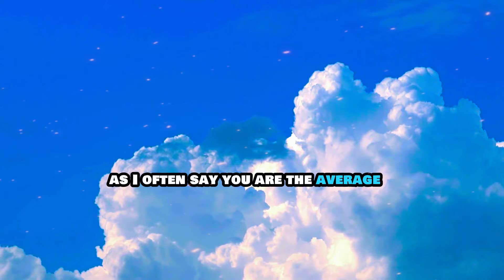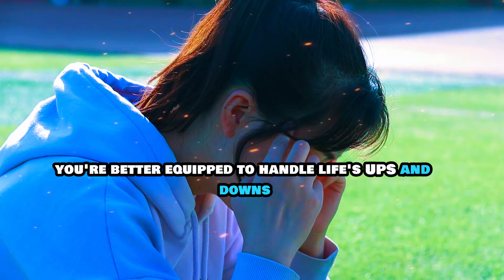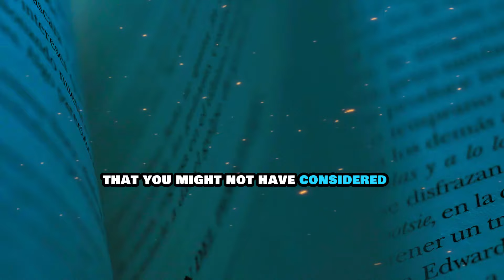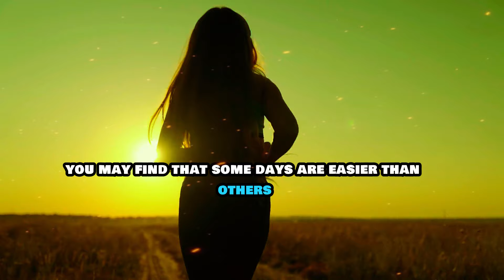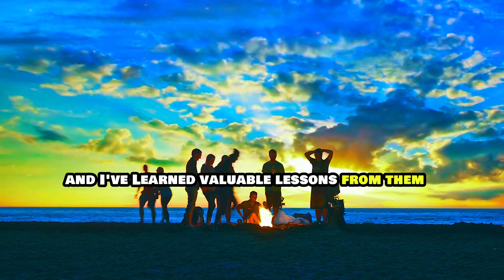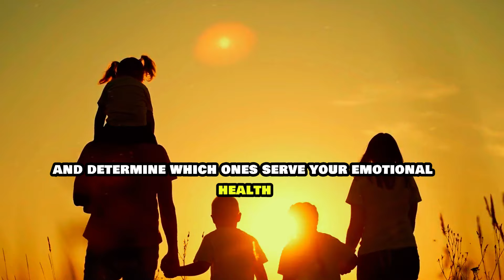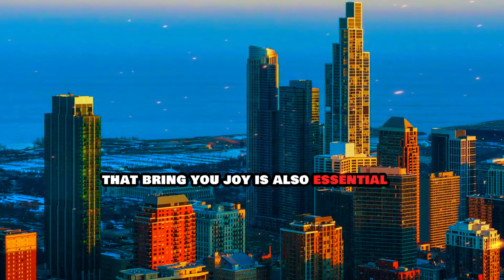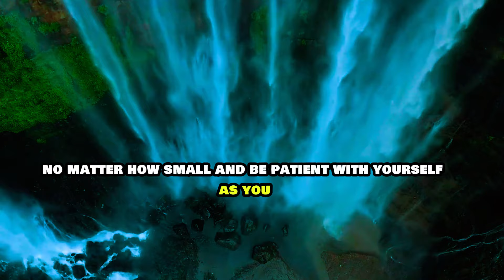Elevate Your Mindset: Emotional Control Techniques | Jim Rohn Motivation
Description:
In this powerful speech by Jim Rohn, you will learn the essential skills needed to control your emotions and harness their power for personal growth. Emotions can often dictate our decisions and actions, leading us down paths of negativity and self-doubt. This video empowers you to take charge, transforming emotional turbulence into resilience and strength. As you embark on this journey of self-discovery, you’ll find inspiration to rise above challenges and embrace the greatness within you. Watch now and unlock the tools to create a more balanced and fulfilling life.

Reason to Watch:
This video offers valuable insights and practical strategies to help you take control of your emotions and reshape your mindset. By learning from Jim Rohn's wisdom, you'll discover how to navigate life's challenges with grace and confidence, empowering you to lead a more successful and fulfilling life.

Titles:
Master Your Emotions: Jim Rohn’s Guide to Personal Control
Harnessing Emotional Power: Transform Your Life with Jim Rohn
The Art of Emotional Mastery: A Jim Rohn Speech
Control Your Emotions, Transform Your Life
Jim Rohn’s Secrets to Emotional Resilience
Overcome Your Emotional Challenges with Jim Rohn
Unlocking Emotional Strength: Jim Rohn’s Motivational Talk
Elevate Your Mindset: Emotional Control Techniques
Find Your Inner Peace: Jim Rohn on Emotional Mastery
The Path to Success: Mastering Your Emotions with Jim Rohn

motivation,
personal growth,
emotional control,
Jim Rohn,
self-improvement,
resilience,
mindset,
success,
inspiration,
life transformation,
Please take note of the following important aspects regarding our content:

Educational and Inspirational Purpose: The content provided is intended for educational and inspirational purposes only. It aims to promote self-healing, positive thinking, and personal development based on the principles shared by Jim Rohn.

Use of AI and Creative Interpretation: Some of our content may utilize AI technology for voice narration or creative interpretation. This is done to make the teachings more accessible and engaging for a modern audience. It is not the original voice of Jim Rohn.

Not Professional Advice: The information and practices suggested in our videos are not meant to replace professional medical or psychological advice. Viewers are encouraged to use their discretion and consider their personal circumstances when applying the principles discussed.

Community Engagement: We welcome constructive feedback, personal stories, and community interaction that align with the positive and healing nature of our channel. Let's support each other on our journeys of self-discovery and personal growth.

Thank you for joining our community and for your interest in the life-affirming teachings of Jim Rohn. Together, let's embrace the power of positive affirmations and self-healing, inspired by one of the pioneers of the self-help movement.